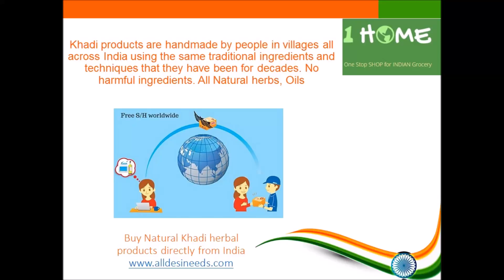khadimm1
Best Natural Khadi products available direct from New Delhi, India. Combo packs available.